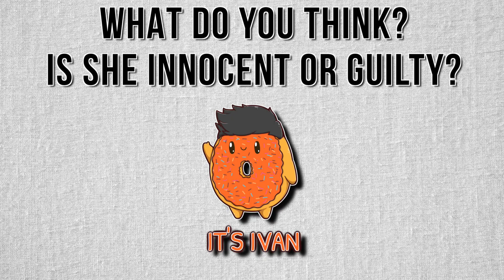Why this olympian got kicked out from the olympics for eating burritos Shelby Houlihan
Why this olympian got kicked out from the olympics for eating burritos Shelby Houlihan, the reason why will make you wonder if Shelby Houlihan is innocent or guilty because why this olympian got kicked out from the olympics for eating burritos Shelby Houlihan is just crazy